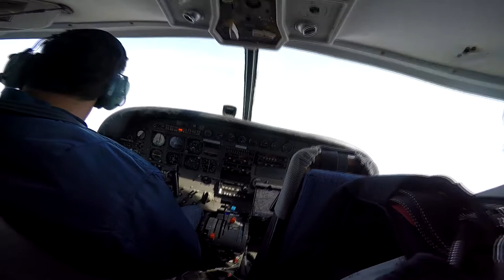chiranjivi kokula Skydive Taft.